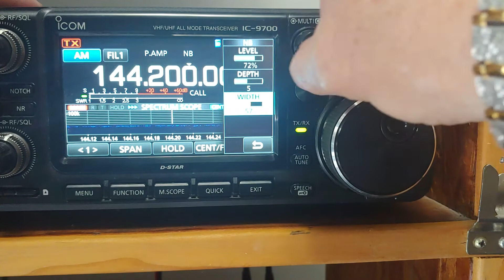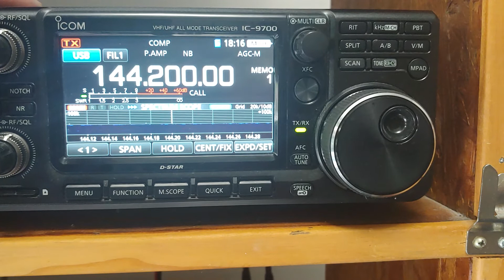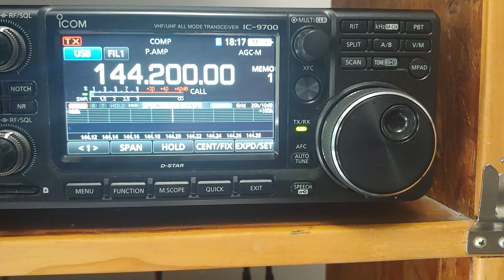NO THUNDERSTORM STATIC IC 9700